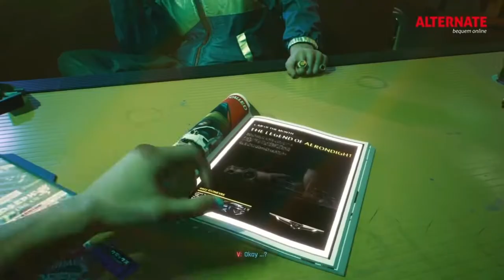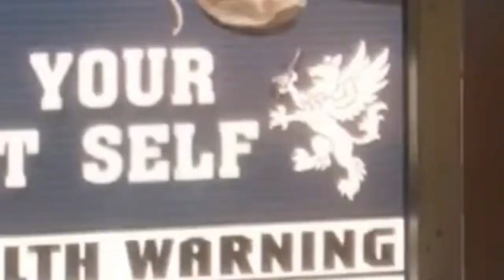Eine richtige Herausforderung! | diZee vs Chat Teil 3 | Hitman 3